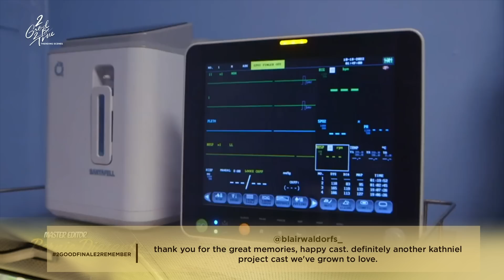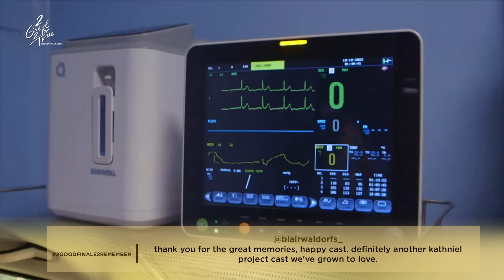'Finale 2 Remember' Episode | 2 Good 2 Be True Trending Scenes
Watch 2 Good 2 Be True 'Finale 2 Remember' Episode most trending scenes!